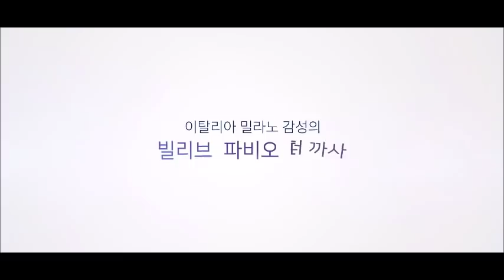빌리브 파비오 더 까사 (수서역세권개발)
수서역개발
1.SRT 개통
2.GTX수서역
3.워례과천선
4.수서역세권개발
풍부한 개발 이슈 !!
빌리브 파비오 더 까사